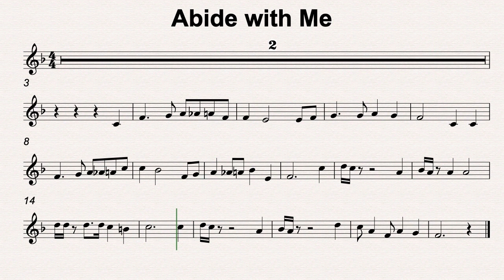F Maj 44 Abide with Me 110bmp